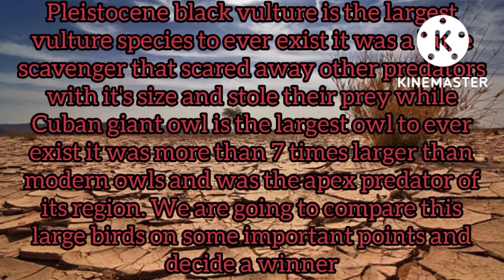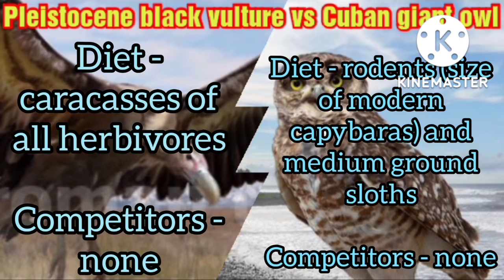Pleistocene black vulture vs cuban giant owl - who will win in a fight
Pleistocene black vulture vs Cuban giant owl

Pleistocene black vulture is a extinct species of vulture that lived during the Pleistocene age while Cuban giant owl is the largest owl that lived in the island of Cuba. Today we will see who wins this fight we are going to compare them on their size, speed, strength, agility, fighting, hunting skills, etc.